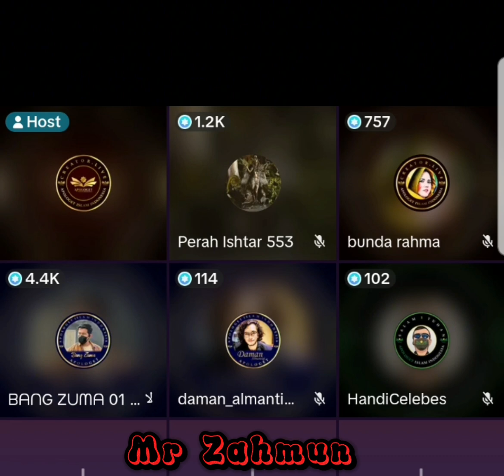GARUDA ZUMA PANAS🔥🔥🔥 MENGHADAPI KRISTEN INI TERBARU VIRAL